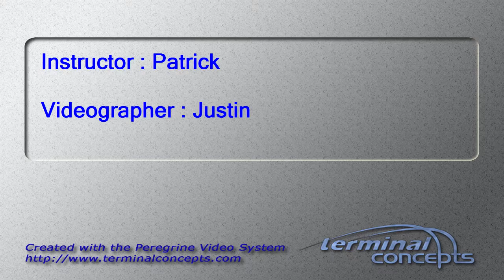Wei Tang 's Tandem skydive!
Wei Tang 's tandem skydive on Saturday, April 18, 2015 with Patrick at Skydive Indianapolis.  Located in Frankfort, IN, Skydive Indianapolis is THE place for tandem, AFF and experienced skydivers.  Come out and Skydive Indiana, Skydive Kentucky, and Skydive Ohio!